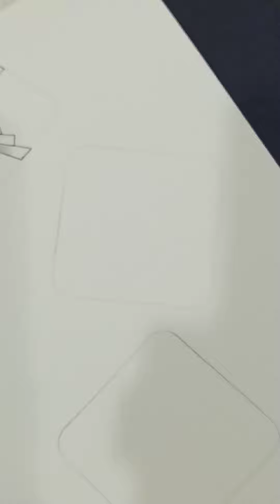How To Draw Tanglepattern Cirquital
Tanglepattern Cirquital@Zentangle

My name's Kamala and I've created this channel to share drawing step-out videos about Zentangle art.  I am a Certified Zentangle Teacher(CZT) since the year of 2015. As a CZT for years, I decided to create this channel to share my Zentangle journey and experience to you.